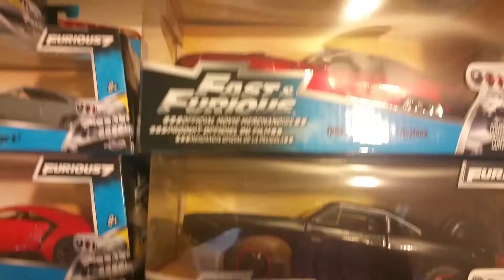PNOYRIDE'S JADA Fast and Furious Collection!